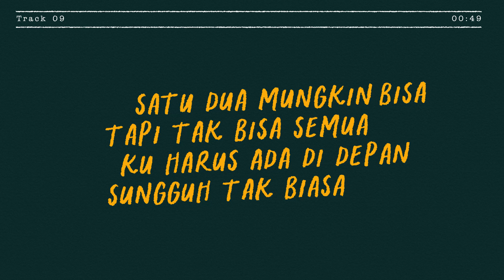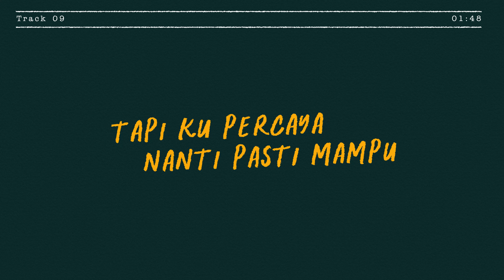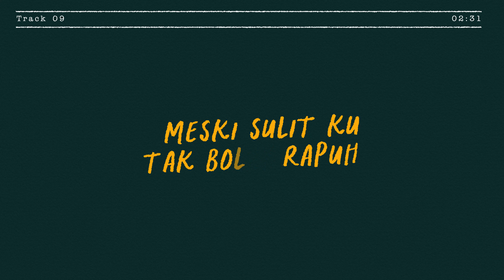Misellia - Rapuh (Official Lyric Video)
Stream Album Penyendiri

Eksekutif Produser : Merakit
Lirik: Donne Maula, Misellia Ikwan
Produser: Donne Maula
Vokal: Misellia Ikwan
Gitar: Michael Aldi
Recorded by: Michael Aldi at Saving Reggie Studio
Mixing: Billy Ramdhani at CLM Studio Bandung
Mastering: Billy Ramdhani at CLM Studio Bandung

Lyric video: Ardi PA & Fajar Faturrahman